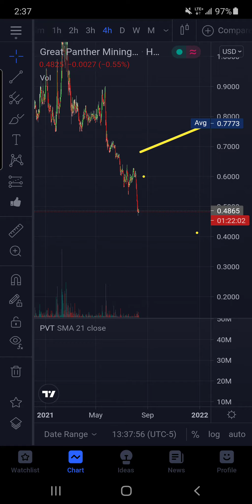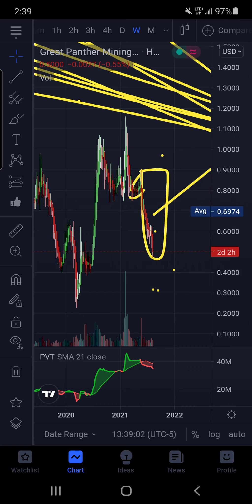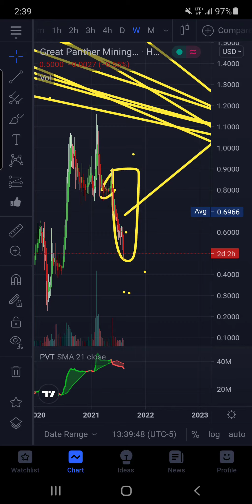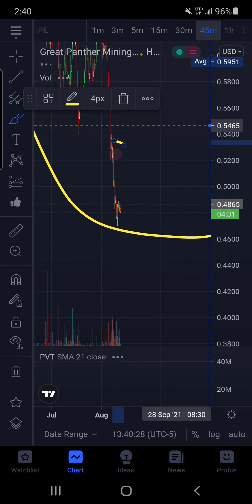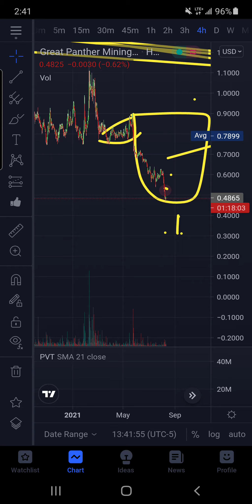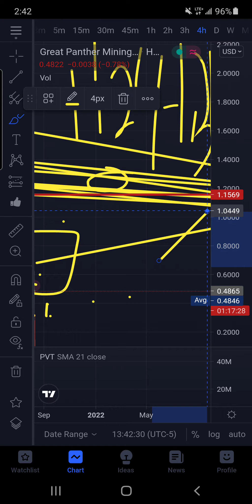GPL BREAKING NEWS GREAT PANTHER MINING 222% MOVE COMING IN NEXT COUPLE MONTHS BUY NOW DO NOT MISS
MY PROMISE TO ALL OF YOU I WILL MAKE MY CONTENT FREE ON YOUTUBE NO TRADING ALERTS FOR $ WHEN THE TIME COMES AND I HAVE EARNED IT YOU CAN JOIN TOMSARMY FOR 9.99 A MONTH SHOW YOUR SUPPORT AND HELP ME CONTINUE TO PRODUCE MY NEXT LEVEL TECHNICAL ANALYSIS FOR FREE. I BELIEVE EVERYONE NO MATTER FINANCIAL SITUATION SHOULD BE GIVEN THE TOOLS TO SUCCEED ITS MY MISSION TO DO JUST THAT. HELP ME TRANSEND YOUTUBE AND START THE REVOLUTION OF FREE TECHNICAL ANALYSIS NO TRADING ALERTS